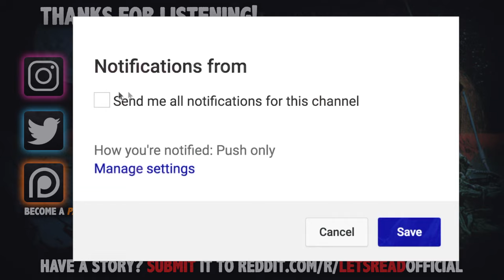6 True Scary Valentines Day Stories | 2021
6 True Scary Valentines Day Horror Stories | 2021 includes stories who got a little more than flowers and chocolate...

PODCAST! ►

DISCORD -- Catch a LIVESTREAM for an invite!

🕓 TIME STAMPS:
Story 1►0:00
Story 2►8:43
Story 3►16:42
Story 4►19:46
Story 5►29:52
Story 6►42:01